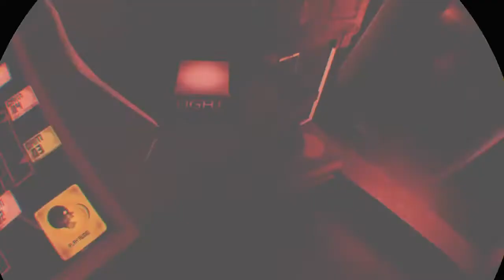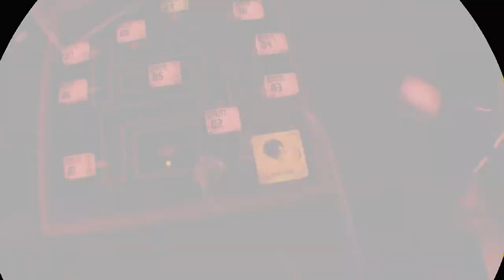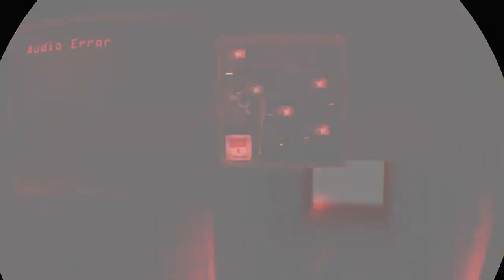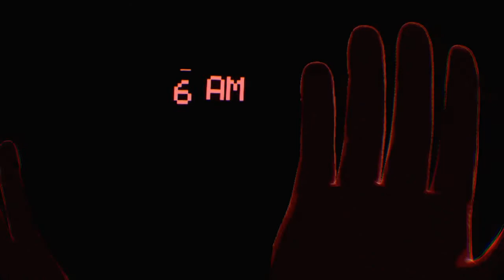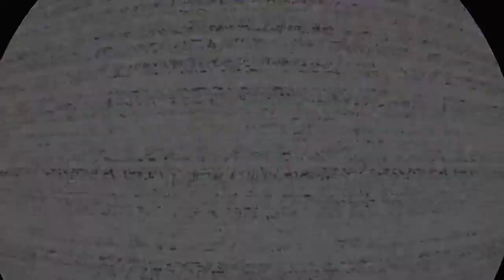Stupid baby fnaf screams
I actually scream more than regular it scared absolutely everything in my body